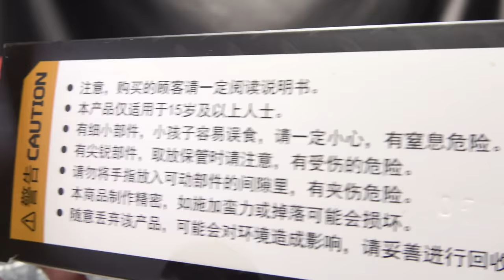52Toys Mega-Box ALIEN: EmGo's Reviews N' Stuff